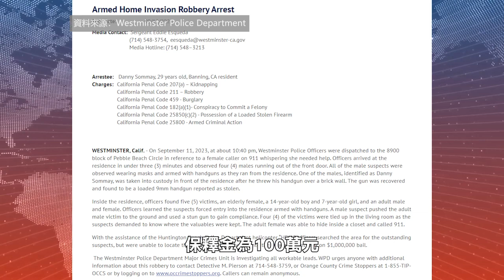【天下新聞】南加州: 橙縣一家庭遭遇入室持槍搶劫 SoCal: Orange County Family Faces Terrifying Home Invasion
近日，橙縣一個家庭遭遇入室搶劫，被四名蒙面持槍男子捆綁，並受到電擊槍威脅，妻子報警求助。

Westminster警方表示，上週日晚10:40左右，接到一名婦女的報警電話，稱她需要幫助。三分鐘後，警方抵達現場，發現四名男子持槍逃跑。住宅內一共五名受害者，包括一名長者、一對夫婦及其兒女。據悉，犯罪嫌疑人先是持槍闖入住宅，將丈夫推倒在地，並用電擊槍逼其就範。後將四名受害者捆綁在客廳，妻子則躲進衣櫃報警。

目前，有一名嫌疑人已被逮捕，名叫Danny Sommay，現被送進橙縣監獄，保釋金為100萬元。另外三名尚未找到。